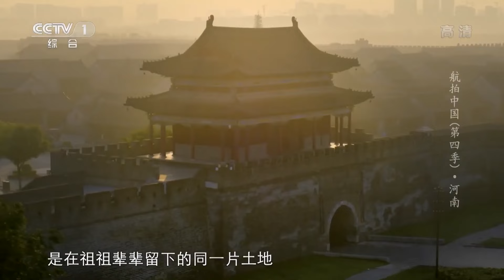平均每2分钟就有一把提琴诞生 河南这个村承包了中国八成的中高端提琴《航拍中国》第四季 Aerial China S4【CCTV纪录】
■□节目简介■□
《航拍中国》（第四季）展示中华大地的绝美物境，勾起魂牵梦绕的乡愁情境，具现历史文化的思想意境，共呈现北京、广西、青海、湖北、香港、西藏、澳门、辽宁、台湾、重庆、河南等11个省级行政区的自然生态、人文景观、经济社会发展面貌，展现新时代的中国形象、中国文化、中国精神、中国之治，从而使《航拍中国》系列纪录片成为中国纪录片史上首个从空中覆盖全国、记录当下中国真实面貌的大型系列纪录片。